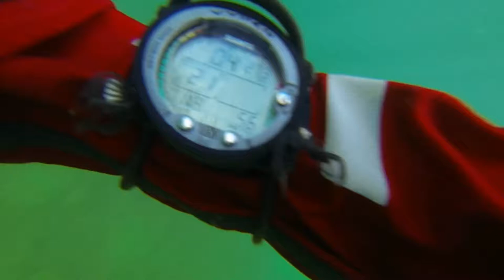2014-07-06 Diving place: Släggö, Lysekil, Sweden.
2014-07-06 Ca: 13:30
Diving place: Släggö, Lysekil, Sweden.
Settings: 1080p, 48fps, no fisheye, no filter, One full clip, Gopro hero black mounted on goodmangrip HID with no extra lighting or filters.

First dive in a year. Gloves got air filled at end of dive. The webbing was to tight. Suit was tight too. Testing Gopro for the first time.